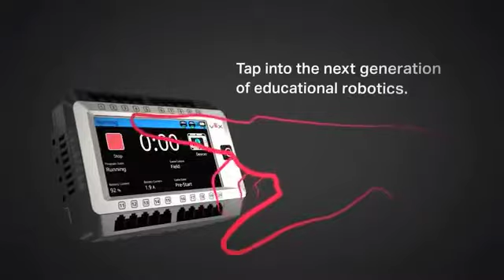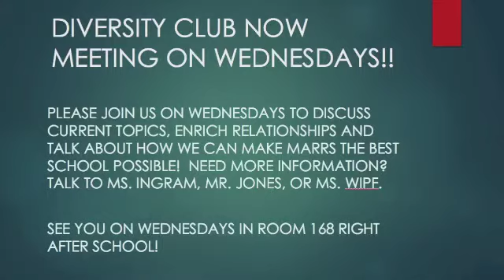Morning Announcements 02-01-18